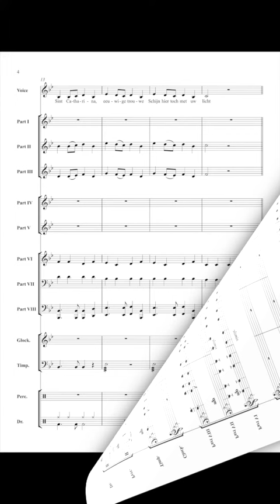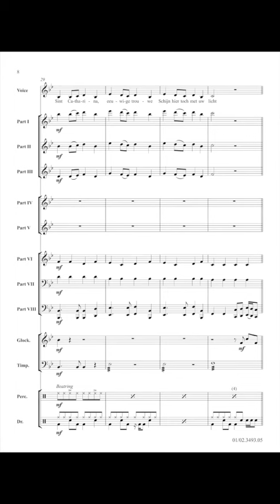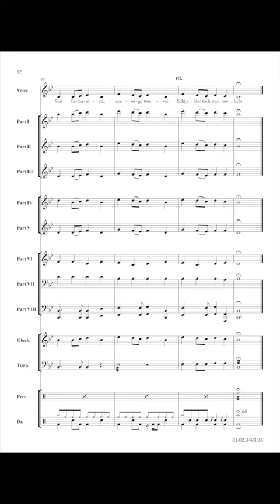Catharines Song - Thomas Geerts (5th Movement Welcome to Halloween)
Welcome to Halloween is a musical theatre piece that consists of 5 pieces of music and a script that guarantees an exciting performance with your advanced student, or training band. All music pieces have been orchestrated in eight parts with at least four percussionists as well. To perform you require not only a band, but also a narrator, an actor and a singer (male or female), a conductor and band members who aside from playing music also have an affinity with drama.